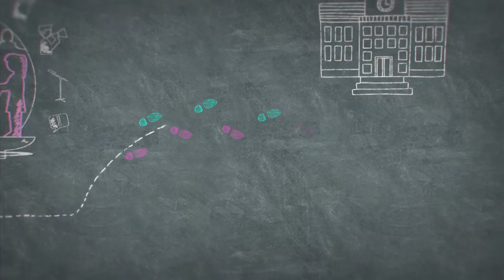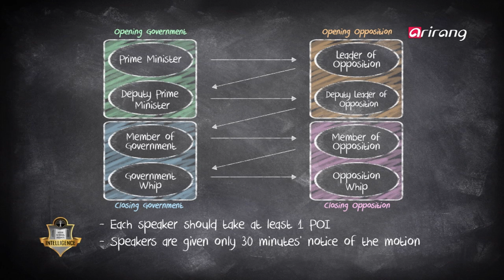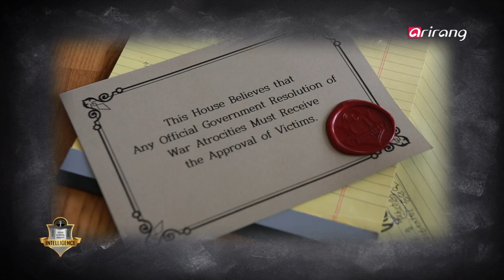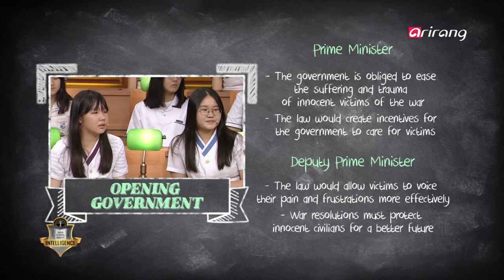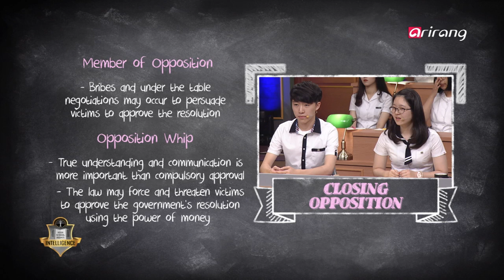[Intelligence-High School Debate] Ep.10 - War atrocities must receive the approval of victims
Any official government resolution of war atrocities must receive the approval of victims / 전쟁 중 잔악행위에 대한 정부의 공식적인 결의안은 피해자의 승인을 받아야 한다

This House believes that any official government resolution of war atrocities must receive the approval of victims

War is cruel. It fills our hearts with hatred and incurable wounds with all the crimes against humanity. However, most of the government resolutions of war atrocities have been made without the approval of victims. Should these resolutions be made to restore the victims' honor through adequate measures? Or for the mutual cooperation between countries?

The 10th episode of "Intelligence – High School Debate" covers the second debate of the semifinal round with students from Minjok Leadership Academy, Hanil High School, Michuhol Foreign Language High School and Kongju National University High Schoo.

So, which team will make it into the final round of the championship?

여덟 번째 토론 대결의 출전 학교
[민족사관고등학교 vs 한일고등학교 vs 미추홀외국어고등학교 vs 공주사대부속고등학교]

기대감에 가득찬 준결승전 참가자들에게 주어진 두 번 째 주제는

본 의회는 전쟁 중 잔악행위에 대한 정부의 공식적인 결의안은 피해자의 승인을 받아야 한다고 믿는다.

도전의 열기가 가득한 [인텔리전스]!
전쟁 중 잔악행위에 대한 국가 간의 공식 결의안은 국가 간의 문제이기도 하지만 피해자들의 상처와 치유를 위한 행동이 필요한 것도 공공연한 사실! 과연 참가자들은 어떤 생각을 가지고 있을지?
시보와 함께 시작 된 첫 번 째 연사! 여전히 자신감 있는 모습과 탄탄한 연사로 시작된 배틀. 그리고 이어지는 눈길을 끄는 POI와 리액션과 상대방의 의견에 대한 반박을 펼치며 방청평가단의 많은 공감을 받은 참가자들! 하지만 한 팀만이 결승에 진출 할 수 있다는 사실에 부담이 되는 듯 긴장된 모습을 보이는 참가자들도 있었는데...
과연 한정된 시간과 수 많은 사람들 가운데 결승전에 올라갈 단 한 팀은 누가될지?